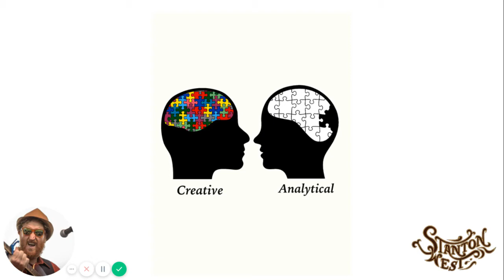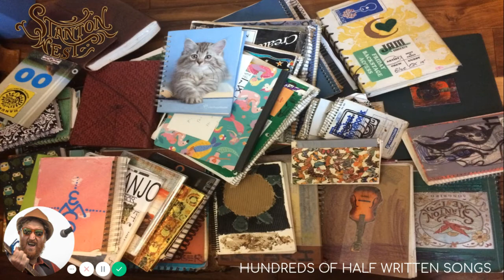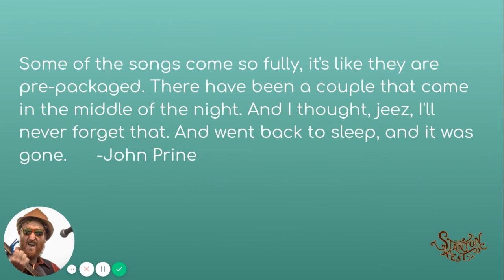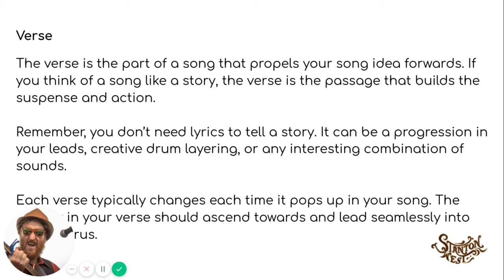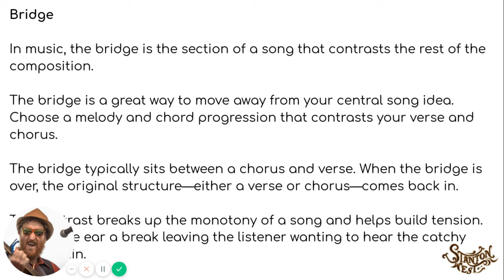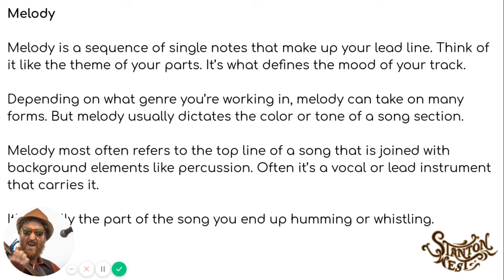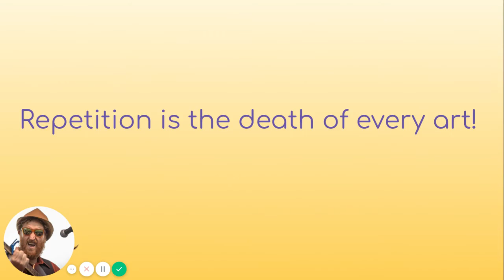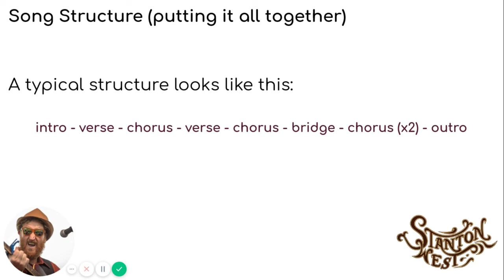Songwriting Masterclass: Song Structure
Song Structure & Useful Tools every songwriter needs to craft a compelling song.   In the words of Ani DiFranco, “Every TOOL is a weapon if you hold it right.”  I say not a weapon of cruelty, but one that is a force to be used to impose your will upon the world.

Although the topic of song structure may seem like basic information I assure you that songwriters of all levels will get something from this material and that there are many gems within this material that you will find helpful as a songwriter.  This course is not a how to structure a song, but is also a reflection on how and why certain structures work.  Watch till end and I’ll give you some advice I came across, accidentally, that changed the way I think about songwriting entirely.   So…

Song Structure:
As my friend Steve Gillette loves to say, “we are going to get all the sled dogs to pull in the same direction”.   Writing a song is like telling a joke.  If you don’t say it in the right order or mess up the punchline it doesn’t work.It makes all the difference between what is noise and what is song!   The first question you must ask yourself is, “Who is my audience?”  Once you are clear about who you are writing it will clarify your content.

There are 2 basic main components of songwriting that I like to talk about.  The first is what I call the organizational mind, or analytical mind, and involves using your right brain to manage ideas, chord structure, work out the logistics, and do the editing in the end so that it all makes sense.  Song structure uses the analytical part of brain.   Most artists will claim they have poor organizational skills, but that is something we can work on to become better.  It is good practice to employ this side of your brain in some point when crafting a song.

The other main component of songwriting is the creative mind and involves tapping into higher consciousness.  It’s where intuition, insight, innovation, imagination, & resilience come into play.  The aha! moments.  I talk about this more in another class titled Creativity.

It’s when we use both sides of our brain in harmony that we create the best songs!

Think of your passion, intuition, and creative mind as the Creative Fire.  The flame that burns inside of you and compels you to create songs in the first place.

The wood or the fuel is the structure or foundation needed for the fire to feed off of.  Without fuel, a fire will not burn.

There is one more element we can add to this metaphor: Air.  Air is the expertise, persistence, skill and practice it takes to bellow the fire so that the flames burn bright and reach high into the sky.

I know a songwriter who never writes down a thing.  She will create a song and recite it only from memory.  I am not like that.  If I don’t write it down and work it out it will be lost forever.  That’s why for me, and most of us, having a songwriters journal is crucial to the songwriting process.

I personally have two journals I keep with me.  One for my creative writing and the other for more logistical things like booking, lists of tasks I need to do, and a place to keep contacts.  It doesn’t matter what you call it: a journal, diary, notepad, binder, sketch book…  Keep it with you at all times because you never know when inspiration will strike.

It could happen while driving in the car, or just before you fall asleep, sitting on a bench in a park, while your jogging, or even in the bathroom!

It may seem redundant to talk about it, but along with your songwriters journal you will need a writing utensil.  I bring it up because it varies among peoples preferences.  Your can choose from pens, markers, Sharpies, wood pencils, mechanical pencils, crayons, and of course typing.  I know many other songwriters who find inspiration from using an old fashioned typewriter.

The physical act of writing something down is like a magic spell.  You are casting a spell.  That is why it is called “SPELL-ing”!  Although I know that using computers to type, phones to record ideas, and voice memos for speed and convenience have there place as tools in the songwriters toolbox, nothing can be more impactful in creativity than physically taking pen to paper.

A thesaurus and rhyming dictionary are two tools a songwriter must have.  They are tools that can help you with the Organizational part of your brain.

A thesaurus can help you find alternatives for overused words and help you find words that are more colorful and descriptive when painting your audio landscape.

A rhyming dictionary is useful for finding new words to include in your rhyme scheme.  A regular dictionary is also a great tool to have in your songwriters tool box.  I have literally taken the definition of a word from a dictionary and put it into a song word for word.

Another great organizational tool is a calendar.